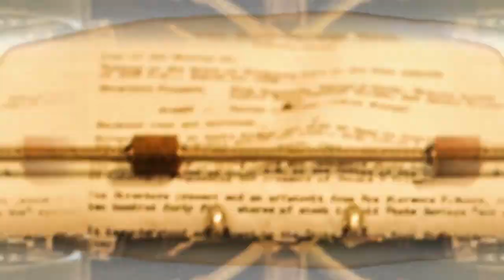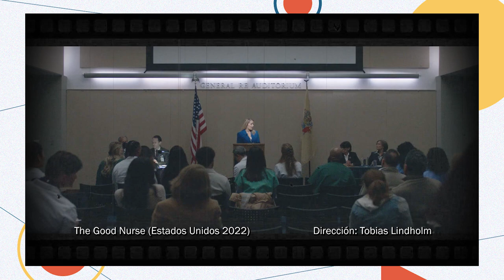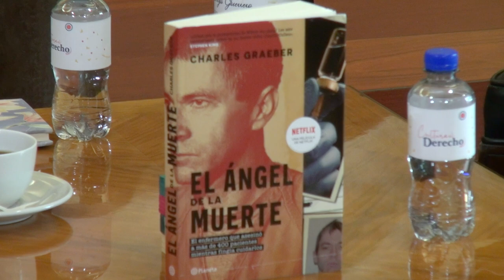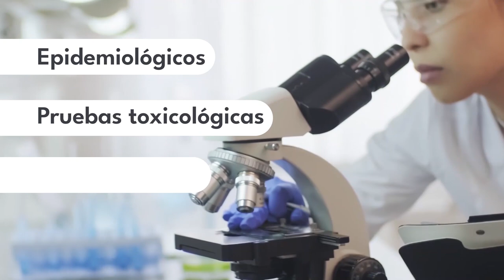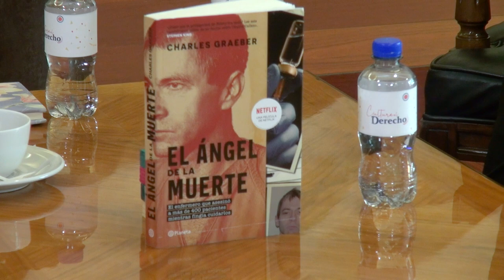Cultura al Derecho. El ángel de la muerte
En esta emisión de Cultura al Derecho, Diego Guerrero conversa con la Dra. Patricia Elena Clark Peralta, investigadora emérita del SNI, sobre la obra "El ángel de la muerte" y la responsabilidad que recae en los servicios de salud, sean públicos o privados, y en su personal.